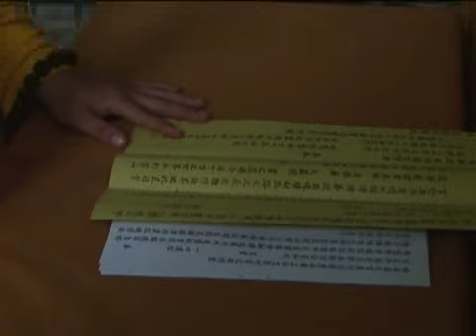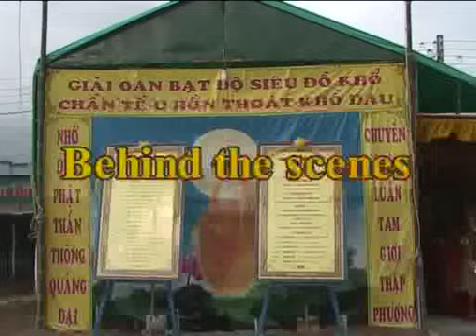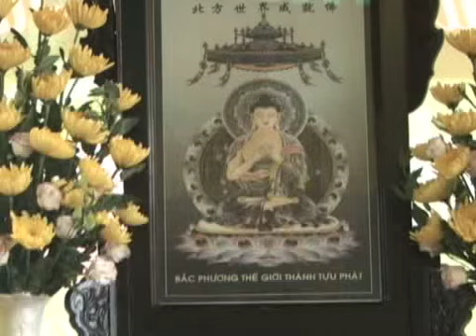DVD 4 - Trai Đàn Chẩn Tế tại gia đình ĐĐ.Thích Hồng Ân